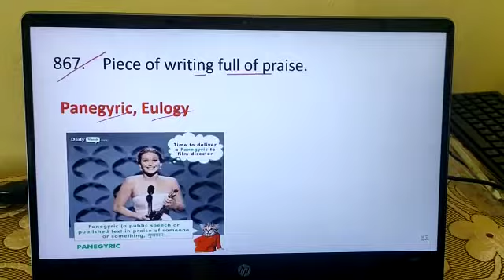A mirror of one word substitution.. Dr. Ashok Kumar Singh.. For Full video visit channel page..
Video from sunnyroshan85